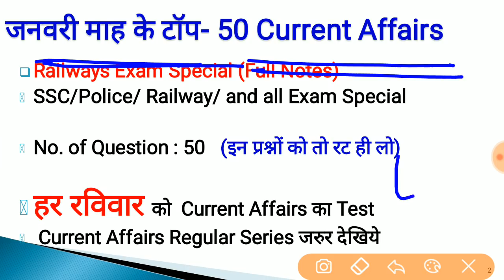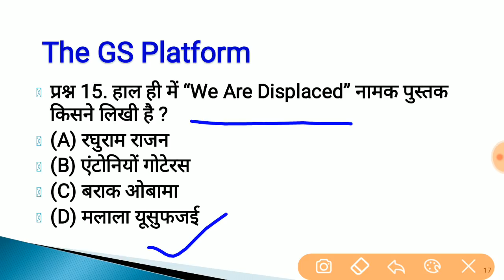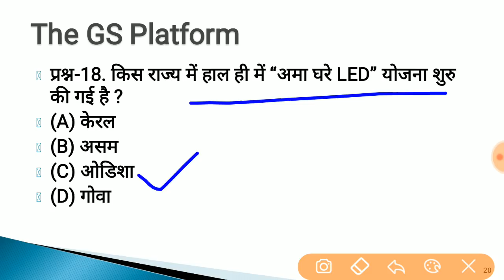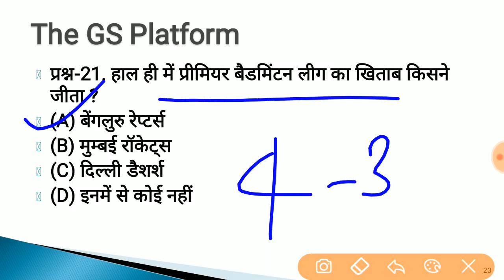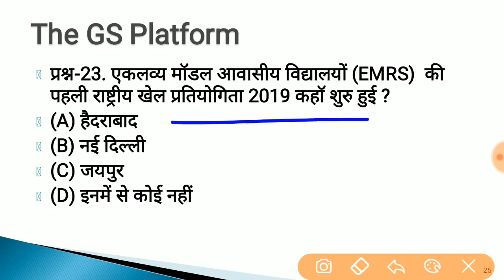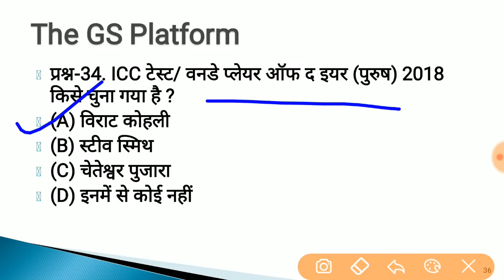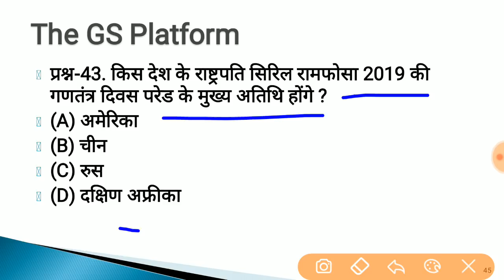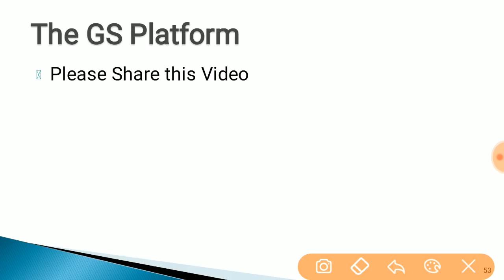TOP-50 January Current Affairs Questions || जानवरी माह के टॉप-50 करेन्ट अफेयर्स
पीडीऍफ़ link